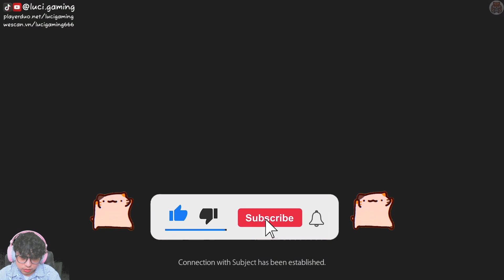AI Đã Biến Con Người Thành Nô Lệ Của Nó | Subject | Game Kinh Dị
🕹️ Mình LiveStream Trên Tóp Tóp Vào 20h30 Hàng Ngày